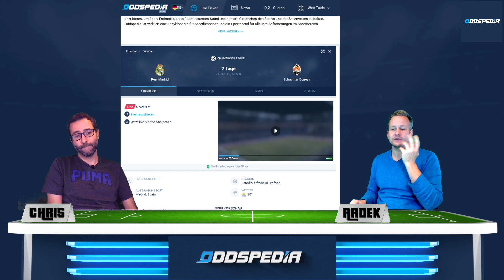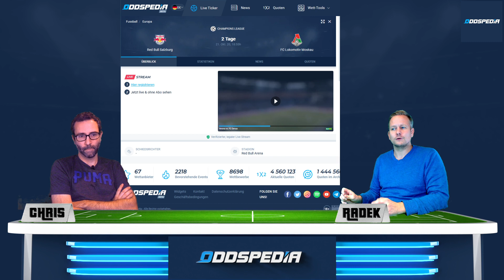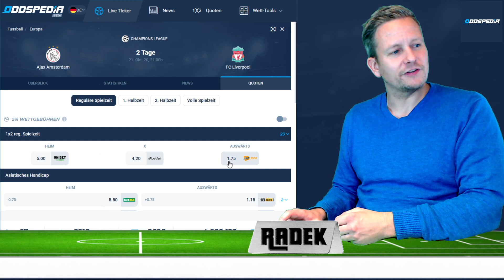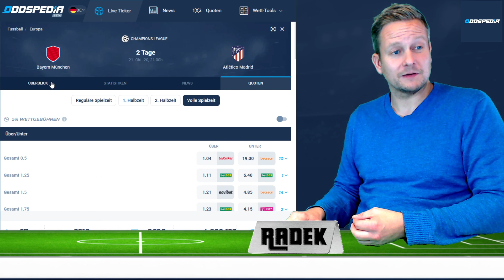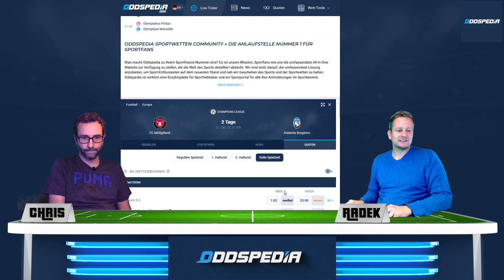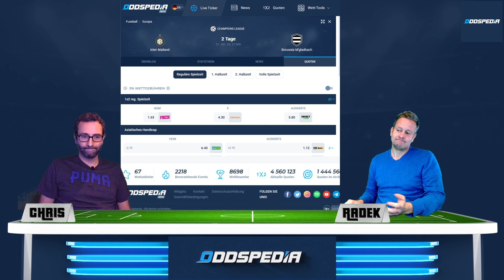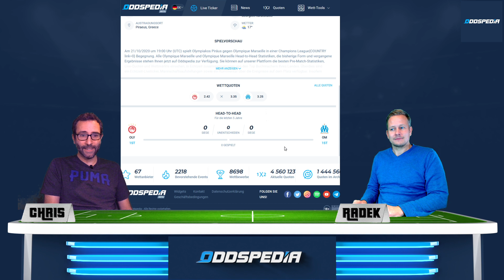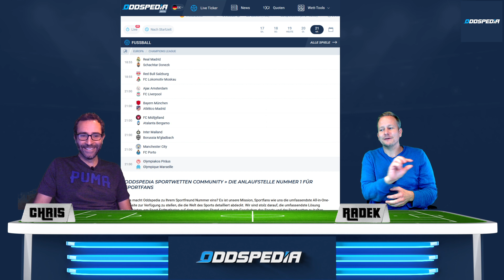CHAMPIONS LEAGUE TIPPS #2 - 1. Spieltag 2020 / 2021 ⚽️ U.a. mit Bayern vs Atletico 🏆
00:00 Intro
00:50 Real Madrid - Shakthar Donezk
02:10 RB Leipzig - FC Lokomotiv Moskau
04:11 Ajax Amsterdam - FC Liverpool
06:23 Bayern München - Atletico Madrid
10:13 FC Midtylland - Atalanta Bergamo
12:15 Inter Mailand - Borussia Mönchengladbach
14:40 Manchester City - FC Porto
16:20 Olympiakos Piräus - Olympique Marseille